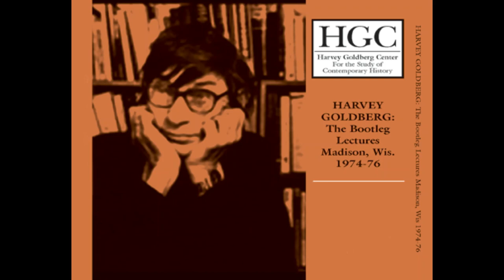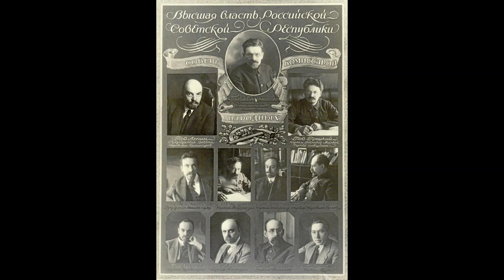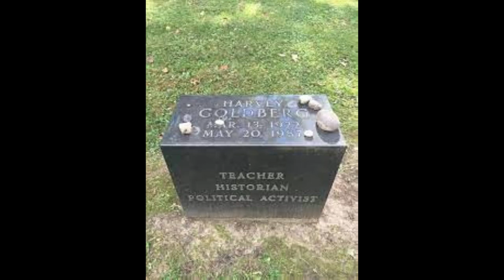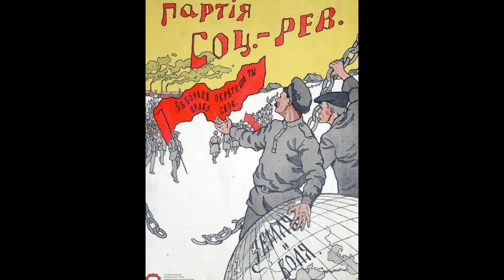Harvey Goldberg Lectures! Lenin in 1917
Harvey Goldberg Lectures! Marxism and History. Lin in 1917. March, 1976. Professor Goldberg looks at the role Lenin played in the Russian Revolutions of 1917, from February and the fall of the Tsar through October and the triumph of the Soviets.

Thanks to the Brecht Forum Archive for all the available audio of Harvey Goldberg's lectures. "These recordings were made by students in various classes taught by Harvey Goldberg at the University of Wisconsin. So extraordinary was Harvey as a teacher that, after word got around, his lectures were attended by standing-room-only throngs of hundreds of students. Agriculture Hall, which sat some 600, became his venues from the 60s until 1987 when he died of cancer. He taught history so that students could use it to change the world, which is what a lot of them went on to do. Goldberg taught an estimated 25,000 students in his career and supervised 99 Ph.D. dissertations. He was likely the most influential teacher of his generation, so beloved that his students and friends organized a foundation at UW to continue his work and then took the step to raise funds to dedicate a classroom at the Brecht Forum in Harvey Goldberg's memory."